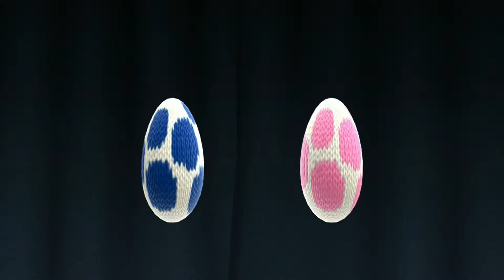Mole Yoshi! | Yoshi's Woolly World: Part 9 | Heroes Play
Yoshi's Woolly World is a very colourful, Yoshi's Story style game that centers around the Yoshi's of Craft Island, who get visited by a Kemek that turns all your friends to yarn. What he needs the yarn for is a mystery, but he has your friends and its up to you to save them!

Chronicles of TheOcarinaKid! (Tumblr)